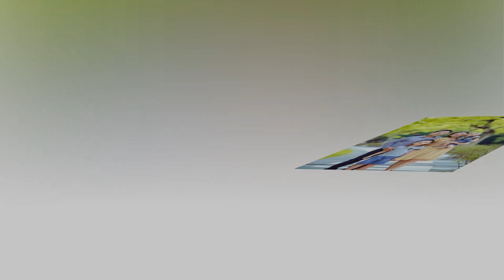Gia dinh ms Trang